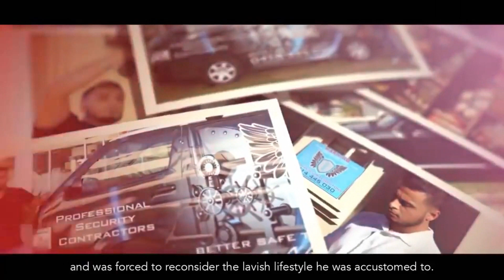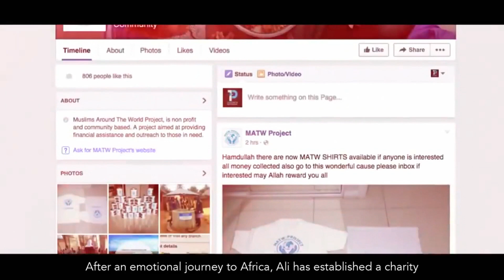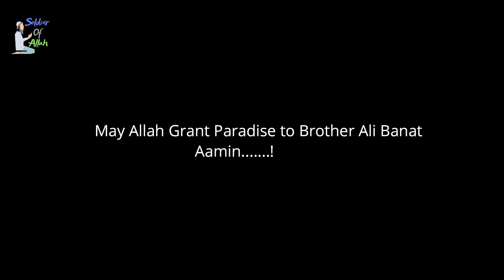Gifted With Cancer | Inspirational Story Of Ali Banat.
SOLDIER OF ALLAH
Gifted With Cancer | Inspirational Story Of Ali Banat The Australian Business Tycoon